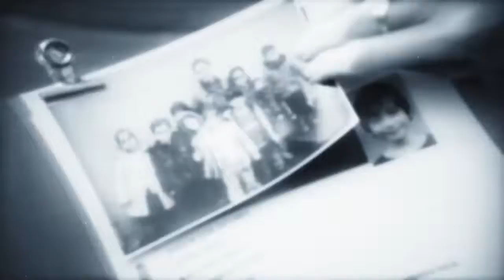💞𝗟𝗲 𝗣𝗿𝗶𝘅 𝗱𝗲 𝗹𝗮 𝗣𝗮𝘀𝘀𝗶𝗼𝗻 é𝗽𝗶𝘀𝗼𝗱𝗲 38 à 𝗽𝗮𝗿𝘁𝗶𝗿 𝗱𝗲 18𝗵30 𝗚𝗠𝗧 𝘀𝘂𝗿 𝗡𝗼𝘃𝗲𝗹𝗮𝗙𝗣𝗹𝘂𝘀.